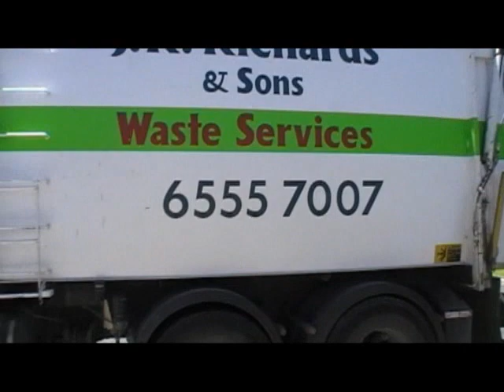JR Richards FL – Guyra Run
It’s not the first time we’re seeing this truck on the AussieGarbo channel, it already appeared in a massive video I put up almost 10 years ago. This is the second instalment I’ve saved of JR Richards unit 0559, which I captured in January 2012 on a single week road trip. I stumbled across this Iveco front lift by pure luck on the Thursday, as it swept through the commercial jobs around the town of Guyra. I was able to film four bin lifts and capture some nice photos of this unexpected different truck, leaving me stoked to return home with some decent daytime shots. Where the video starts is the point at which I first tailed the big white machine and recorded some vision of it, just in case the driver didn’t want to be on video, but when I approached him, he turned out to be a cool bloke and had no problems with me shooting some clips. By now this truck would definitely be retired and I have no idea what may have replaced it. JRR’s 0559 wasn’t always in Armidale too, it served purpose elsewhere when it first hit the road sometime around 2005. I’m very glad I got a number of the Richards grasshopper arms front lifts, including this later version mounted to this 8x4 ACCO, they’re really something else.

Not satisfied with what I caught the first time in January, I ended up back in the region 6 months later during a monster road trip, where I shot further footage of this cool truck doing the early morning rounds throughout the Armidale CBD. This is the original video I mentioned above, which I reflect on as being a major overkill effort to document this particular Richards Compactor. I must confess I’ll be forever regretful over the duration of that video, I wish I was wiser with my editing decisions and cut out a lot of the excess footage in the darkness. No doubt I got extra excited with what I captured and had to share everything! I hope this new “short but sweet” upload provides a more rational viewing experience =D